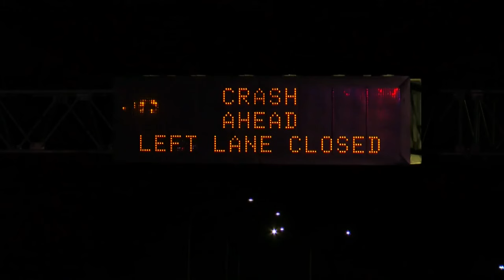One killed, another hurt in motorcycle crash on I-380 in Waterloo